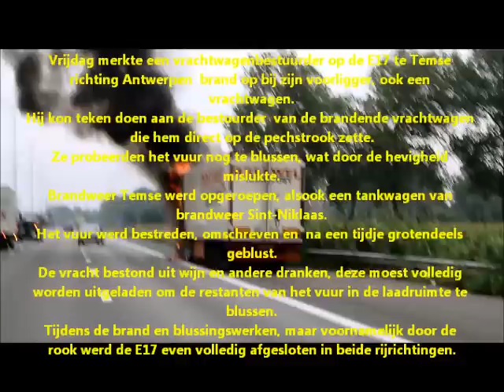Vrachtwagenbrand op E17 te Temse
Vrijdag merkte een vrachtwagenbestuurder op de E17 te Temse richting Antwerpen  brand op bij zijn voorligger, ook een vrachtwagen.
Hij kon teken doen aan de bestuurder  van de brandende vrachtwagen die hem direct op de pechstrook zette.
Ze probeerden het vuur nog te blussen, wat door de hevigheid mislukte.
Brandweer Temse werd opgeroepen, alsook een tankwagen van brandweer Sint-Niklaas.
Het vuur werd bestreden, omschreven en  na een tijdje grotendeels geblust.
De vracht bestond uit wijn en andere dranken, deze moest volledig worden uitgeladen om de restanten van het vuur in de laadruimte te blussen.
Tijdens de brand en blussingswerken, maar voornamelijk door de rook werd de E17 even volledig afgesloten in beide rijrichtingen.